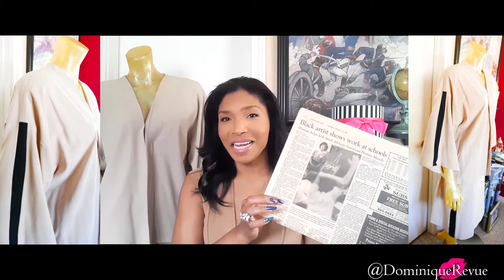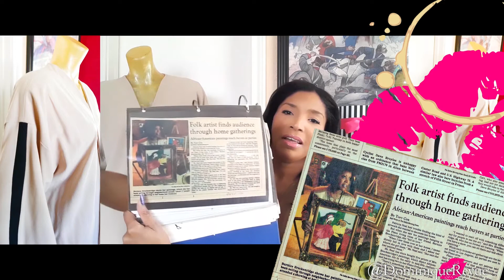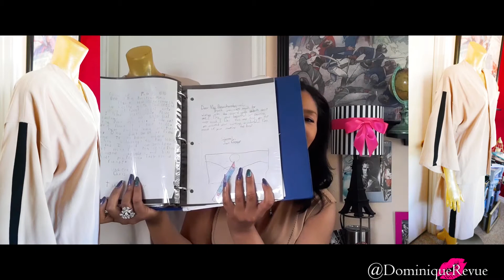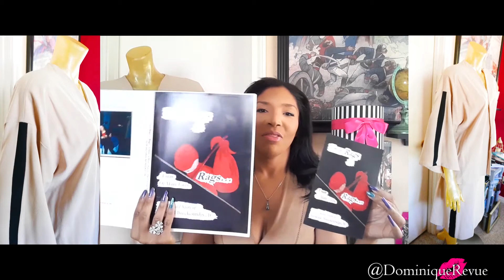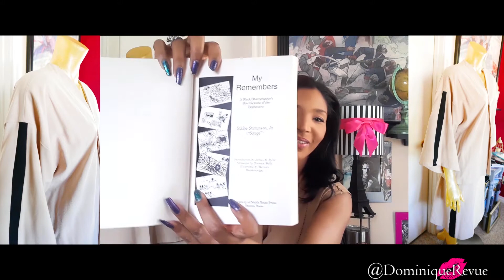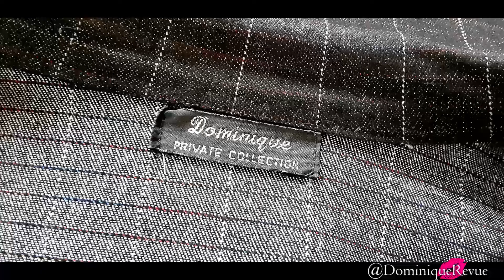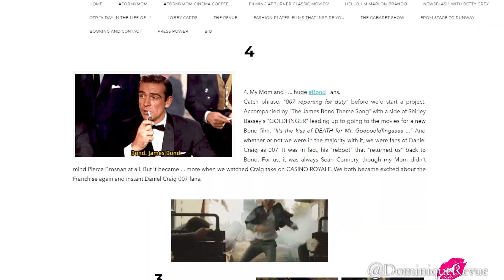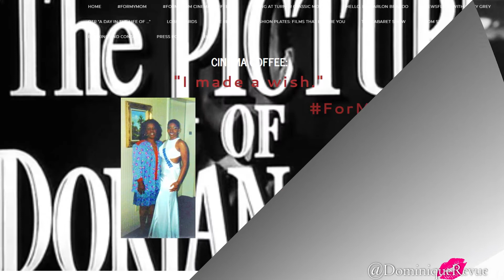Dominique Revue: Cinema Coffee/Fashion Friday ForMyMom Edition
*NEW VIDEO* UP NOW!

For this VeteransDay, sharing this week's CINEMA COFFEE/FASHION FRIDAY today, in honor of my mom. A self-taught oil painter, beautician, decorator, creator, veteran, wife, mother, best friend.

Today, my Cinema Café coffee talk is ... My mom. From her upbringing to "Mom and I" films. Classic and modern. From her service to SeanConnery. Grab your coffee mug.

To the break room Classic Film Fans ... It's Tea Time For a Coffee Break!